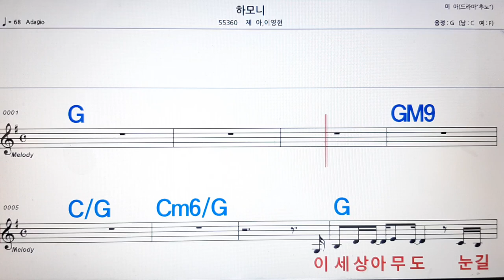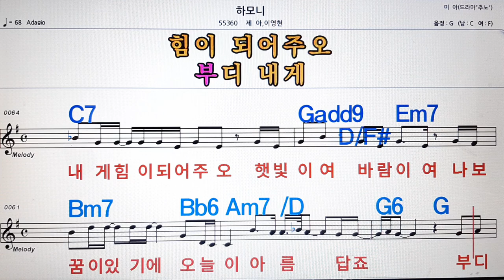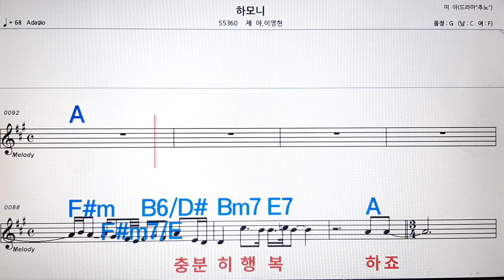하모니/제아*이형현💋노래방, 악보,반주, 가라오케 ,코드, 가사 .💖Karaoke, Sheet music ,Chord, Lyrics ,MR